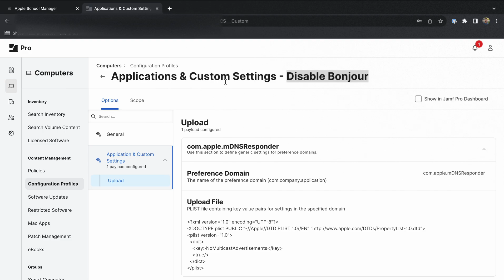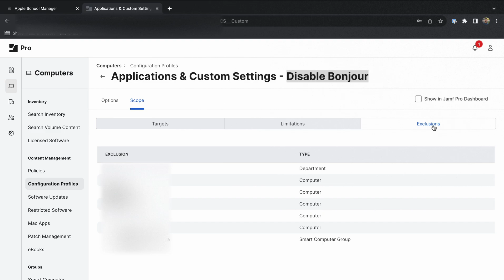Airdrop not working sonoma macos - Airdrop issue in sonoma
this video will show how to fix your airdrop issue in Sonoma OS
Airdrop is not working in sonoma ?
run the command below in your terminal👇🏻
Terminal Command:
sudo defaults write /Library/Preferences/com.apple.mDNSResponder.plist NoMulticastAdvertisements -bool false